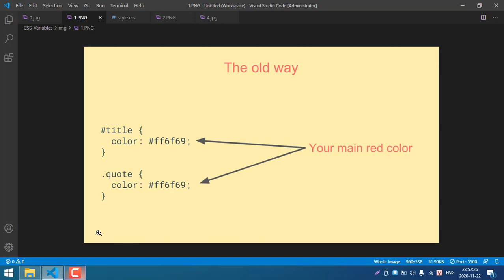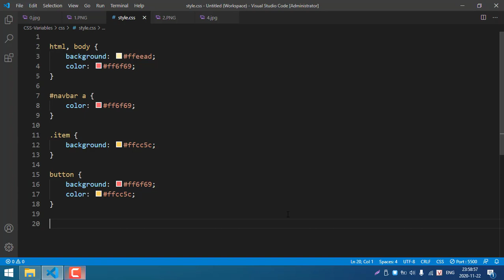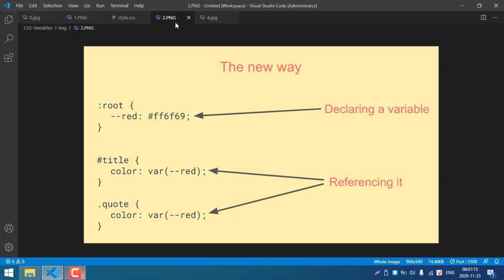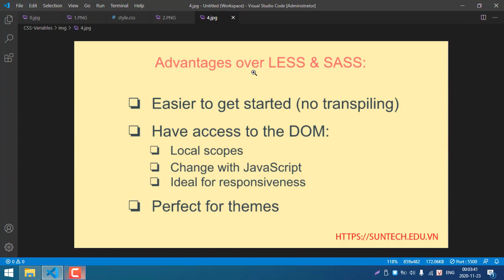Tổng quan về khóa học và tìm hiểu tại sao phải sử dụng biến trong CSS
Giới thiệu tổng quan khóa học và tổng quan về tầm quan trọng của việc sử dụng biến khi viết code CSS. Qua đó giúp các bạn hiểu được lý do tại sao chúng ta phải dụng biến và cách ứng dụng nó trong dự án của mình.

Nếu Bạn đang có định hướng trở thành một Frontend Developer và chưa biết phải bắt đầu như thế nào và bắt đầu từ đâu thì bạn có thể tham khảo lộ trình sau đây để biết mình cần phải học và chuẩn bị những gì? Lộ trình để trở thành một Frontend Developer

Nếu bạn đang là một Frontend Developer thì có thể bài viết này sẽ là cái bạn đang tìm kiếm: 8 điều mà một front-end developer nên học trong năm 2021